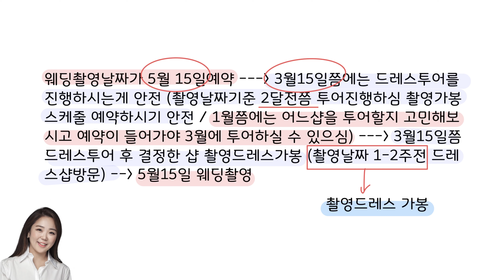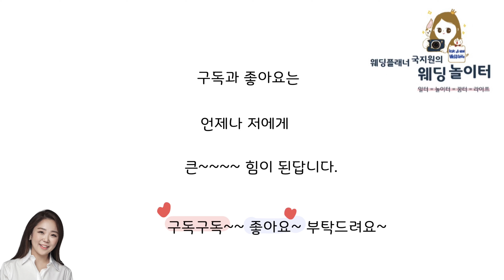27. 결혼준비에 있어 신부님들의 최대로망 웨딩드레스 _ 드레스투어 완벽분석 ㅣ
안녕하세요❤️ 웨딩놀이터 주인장 _ 국지원플래너입니다.

신부님들께서 젤 기다리고 설레여하는
웨딩준비 코스죠~

드레스투어~ ^____^

스드메 다음으로
많이 들어본 웨딩단어 이시죠~

들어는 봤지만
자세히 무엇을 어떻게 해야하는 것인지
정확하게 알지 못해
궁금함과 답답함 있으실거에요.

제가 풀어드리겠습니다.
드레스투어 완전정복!!!~~

오늘도 웨딩놀이터에서
열공하셔요~

* 좋아요 ❤️ 구독은 저에게 너무나도 큰 힘이 된답니다. ^____^
* 궁금하신 점들 댓글 남겨주시면 조금은 늦더라도 꼭 정성스런 답변드릴게요.